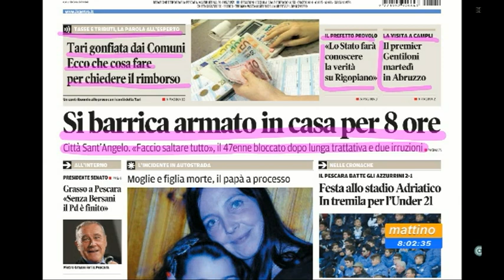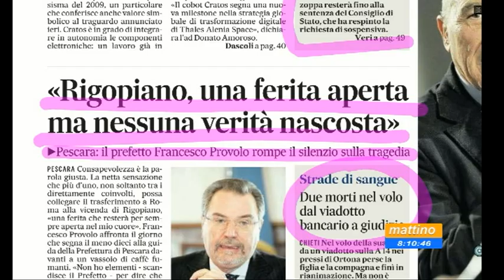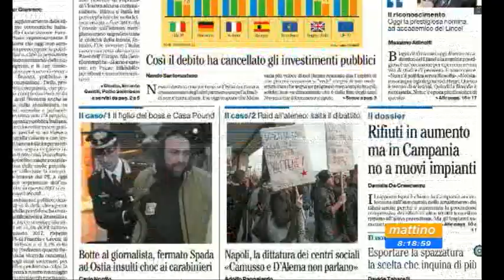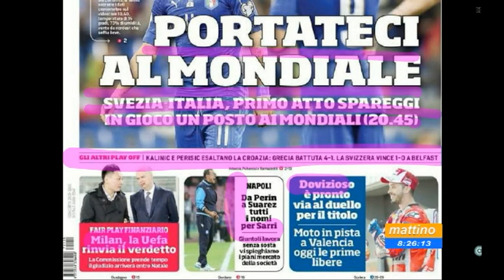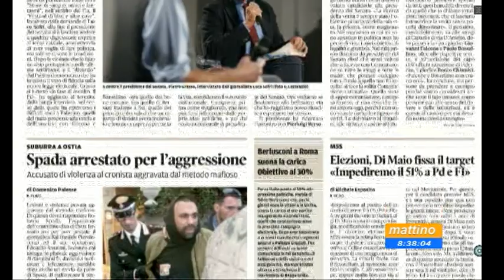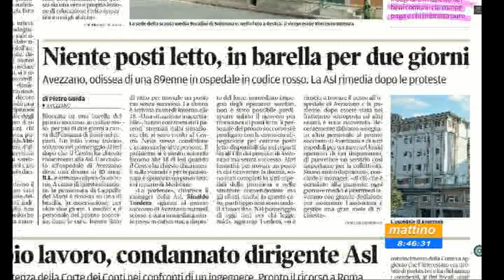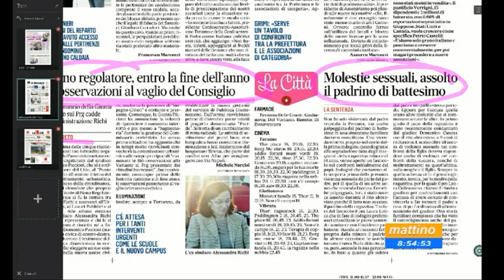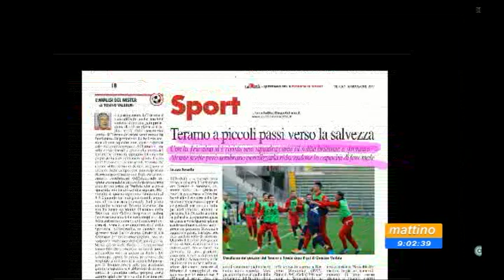Mattino 6 rassegna stampa di venerdì 10 novembre 2017